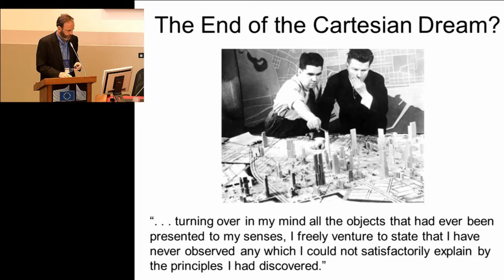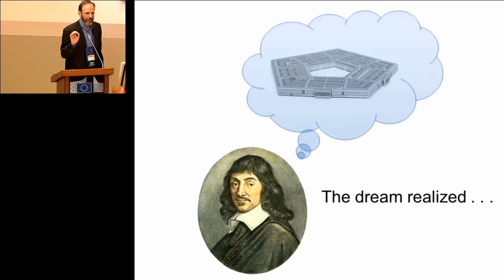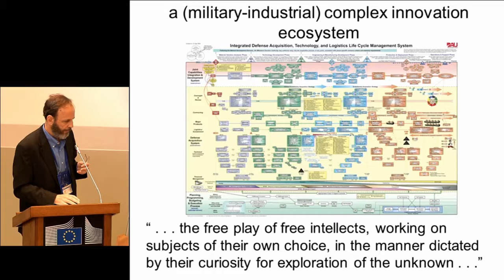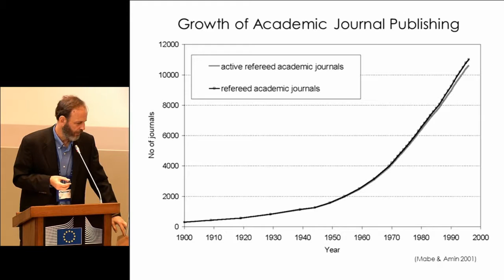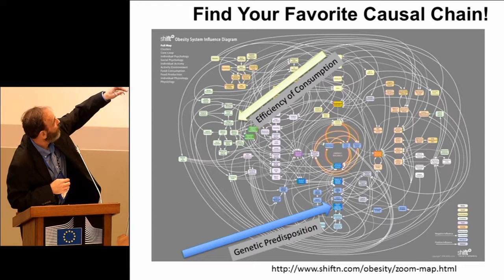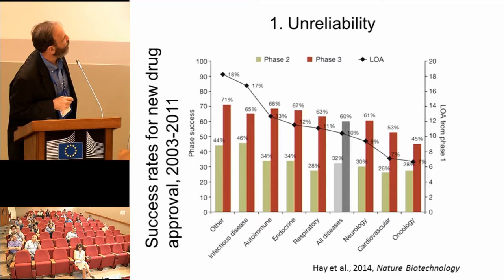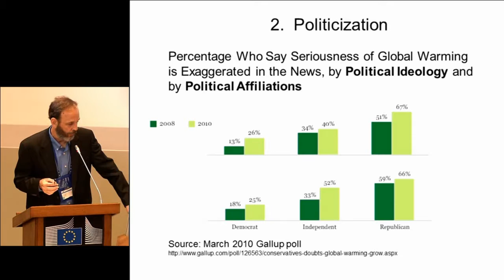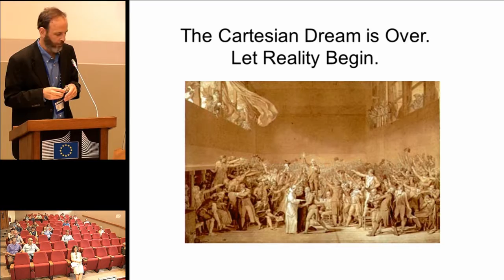Daniel Sarewitz - The End of the Cartesian Dream?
Talk by Daniel Sarewitz [School Future of Innovation in Society, Arizona State Univ., USA]  at the Joint Research Centre as part of the STS “Contro Corrente” series of seminars.
25 June 2015

The science enterprise in the U.S.A., and other industrialized nations as well, is experiencing a period of profound and comprehensive stress that is beyond its capacity to comprehend, and thus to address. The main symptoms of this stress are 1) unsustainable growth of the enterprise; 2) poor research quality across broad swaths of science; 3) lack of progress on major priorities despite huge investments; and 4) increasing politicization of science.  These problems are typically viewed as separate; I argue that they are causally connected.  At their root is confusion about the role of science in human problem-solving, in particular a cultural proclivity to overvalue the importance of physics-like fundamental and general knowledge, and to attribute to such science capacities that are in fact located in technology, in institutional arrangements, and in political processes. This confusion has led to significant misdirection of scientific effort, even as researchers continue to churn out millions of articles (of often dubious quality) each year.  The very integrity and legitimacy of science is potentially at stake.  Some institutional experiments that can point the way toward a more scientifically and socially effective enterprise are now under way; many more will be needed.